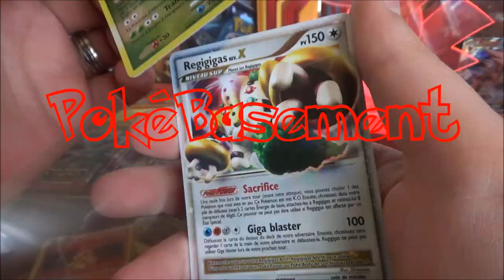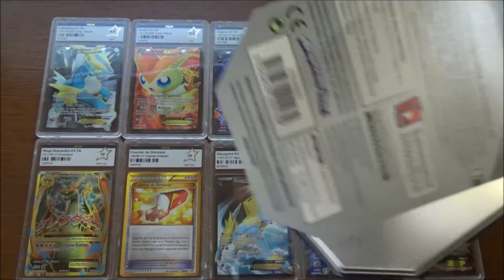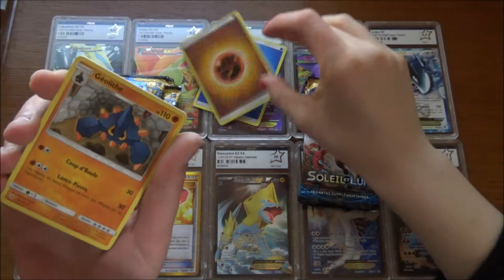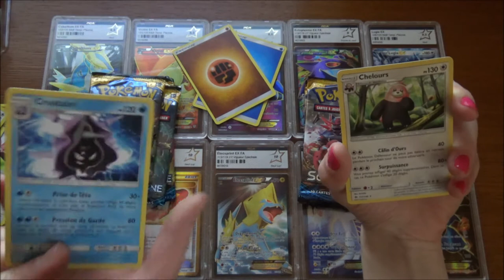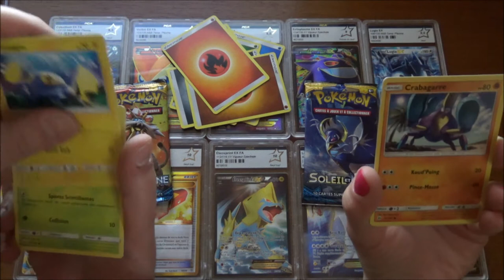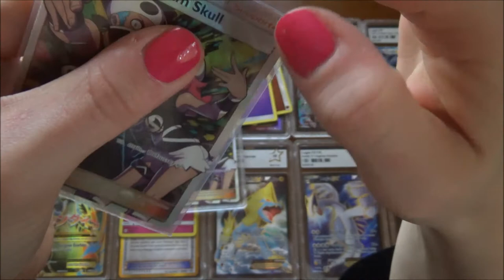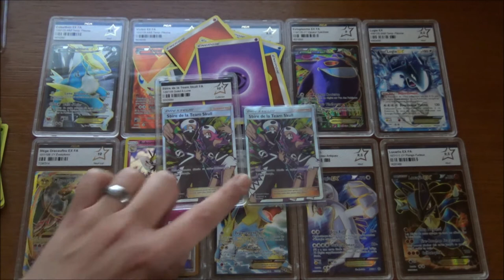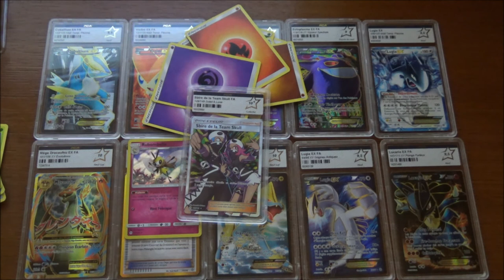Ouverture de DEUX POKEBOX Soleil et Lune : Ouverture en DUO N°1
Place à la première ouverture de boosters Pokemon en duo. Soyez indulgents, c'était vraiment compliqué de faire cette ouverture de deux Pokebox Soleil et Lune haha !